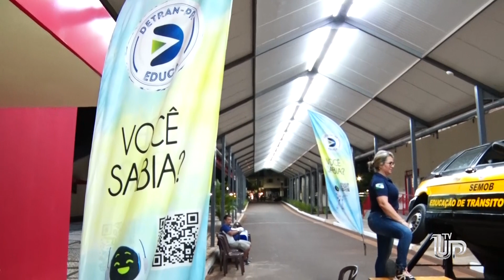TV UP - Detran leva simulador de capotamento em ação da Semana Nacional do Trânsito na Unipar